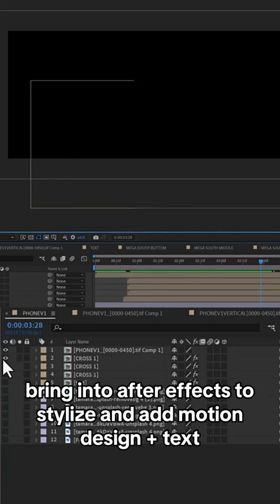Stadium graphics process 🔥￼